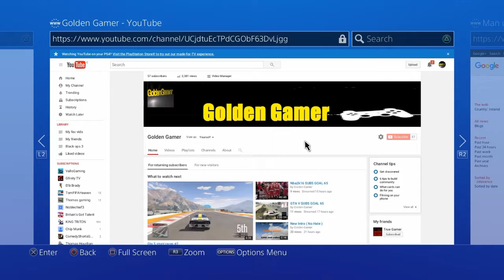Big Thanks to TRUE Gamer